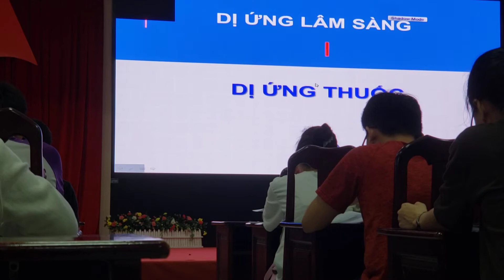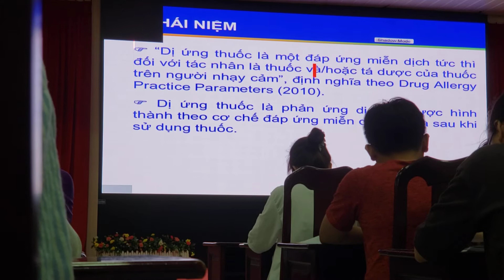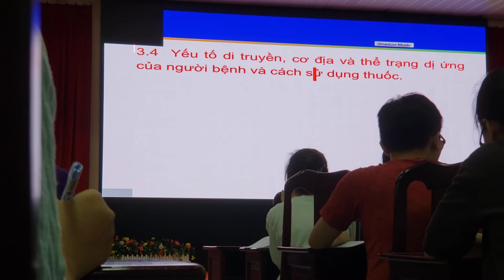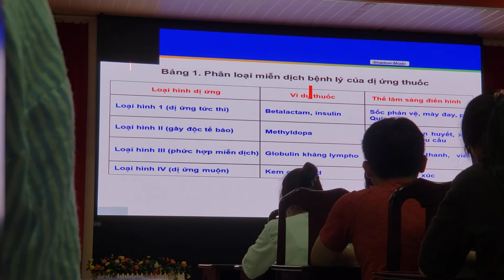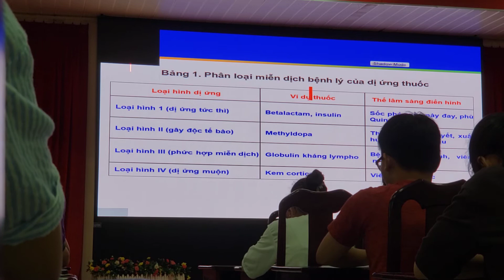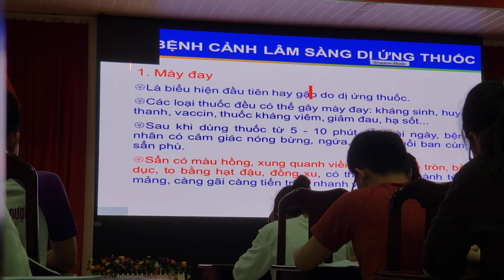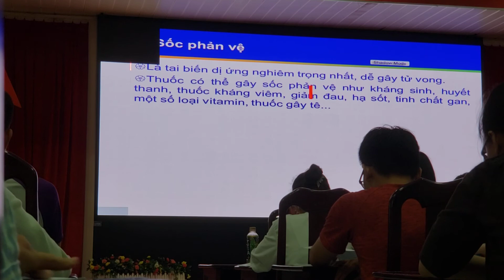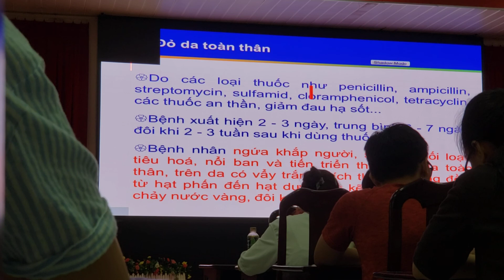[CTUMP] DỊ ỨNG THUỐC P.1 (dị dứng lâm sàng - Thầy Long).